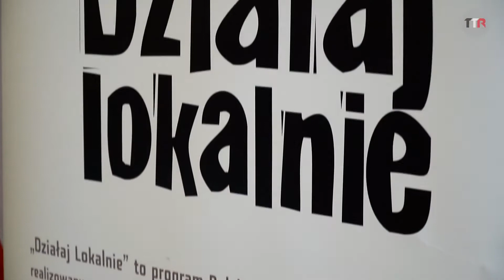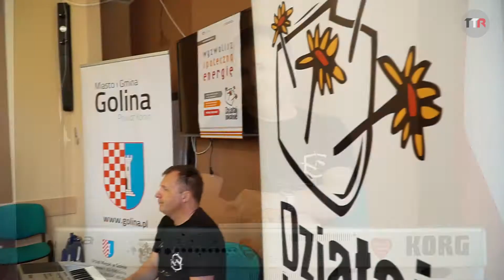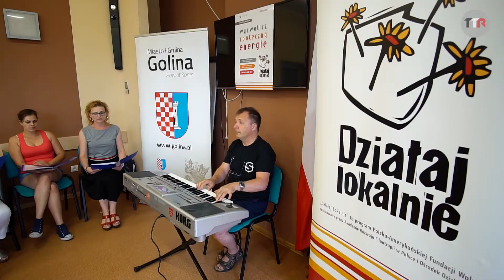Śpiewająco dla Goliny | TTR24.pl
Projekt "Śpiewająco dla Goliny" zakładał: cykliczne spotkania muzyczne, stworzenie repertuaru oraz występy na najważniejszych wydarzeniach organizowanych w Golinie. Organizatorów cieszy jednak najbardziej to, iż jest to inicjatywa oddolna mieszkańców, którzy przy współpracy z jednostką kultury będą realizować projekt "Śpiewająco dla Goliny".